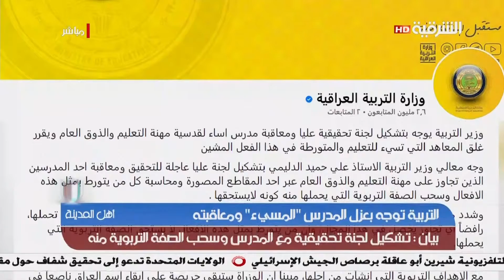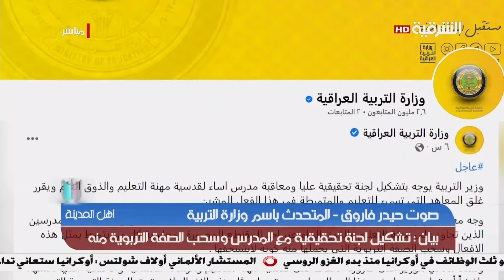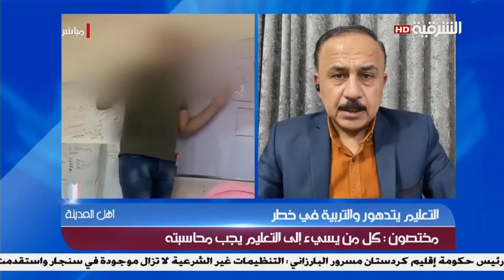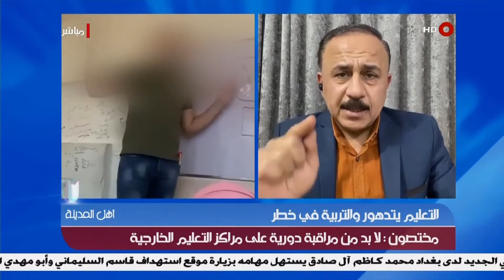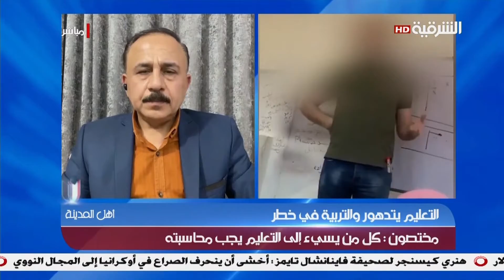أهل المدينة | التعليم يتدهور والتربية في خطر